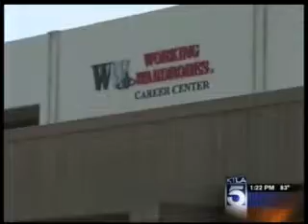Working Wardrobes - KTLA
Stan Chambers with KTLA  did a wonderful piece about Working Wardrobes and our 20th anniversary

Working Wardrobes empowers men, women, veterans and young adults overcoming difficult challenges to confidently enter the workforce and achieve success. Our clients are workforce ready by participating in career training, job placement assistance and professional wardrobe services in an environment of dignity and respect.